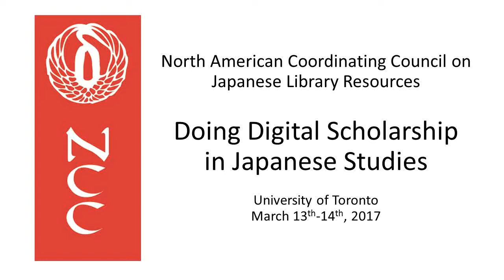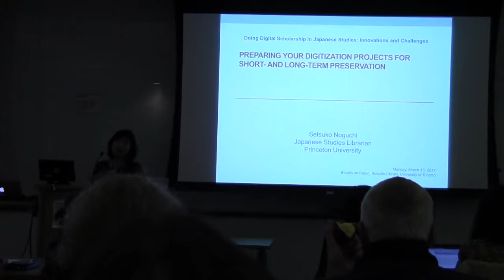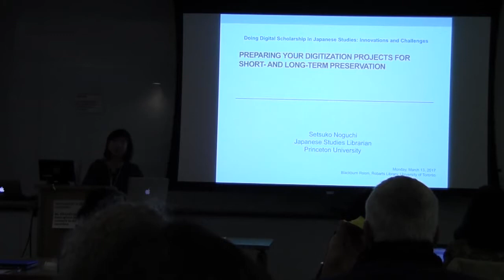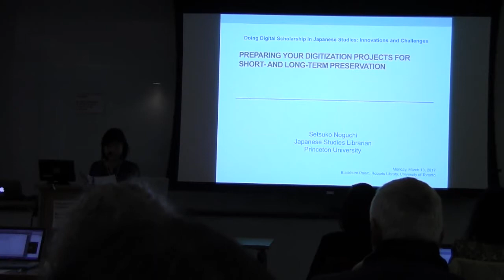Preparing Your Digitization Projects for Short- and Long-Term Preservation - 01 Introduction 3/13/17